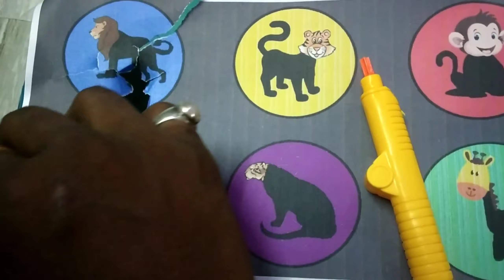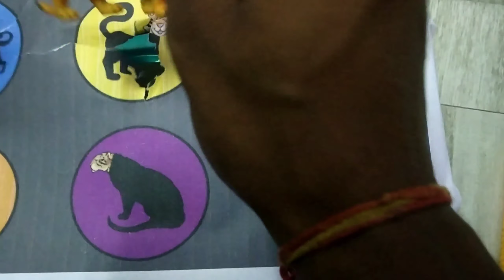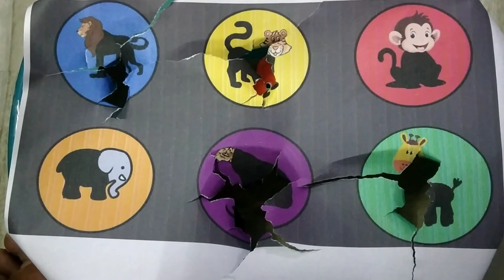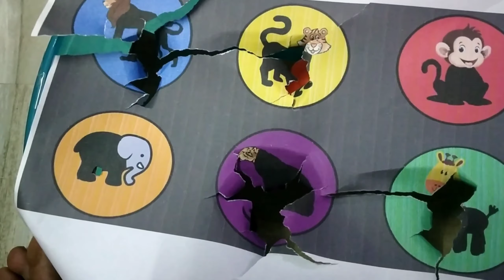Gorgeous Animal : Hourse , Tiger, monkey, pets, | animal sound | kids video | coco toys